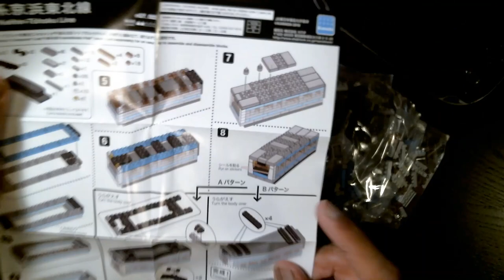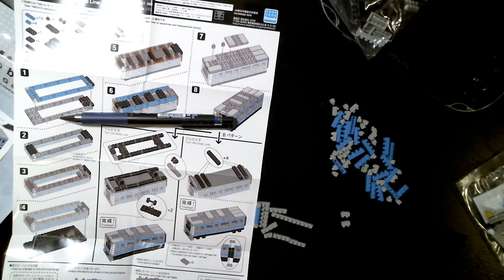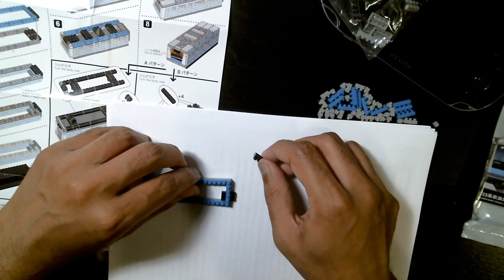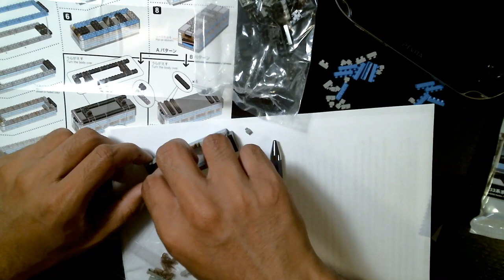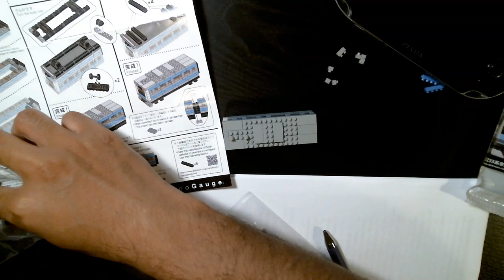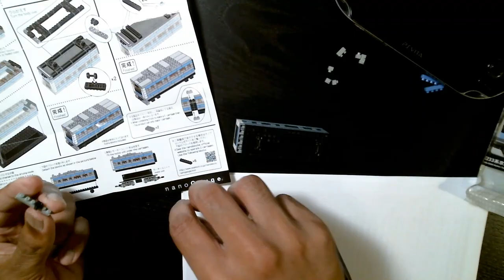Kawada nGT-022 nanoblock nanoGauge E233 Series Keihin-Tohoku Line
Timelapse assembly of the nanoblock E233 series Tokyo metro car on the Keihin-Tohoku line.